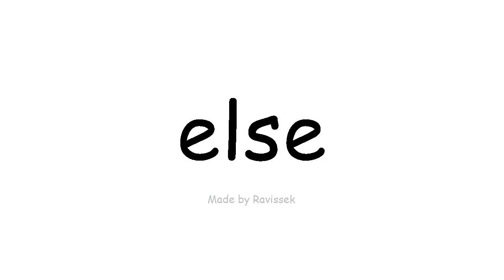Англи хэл сурах өөр